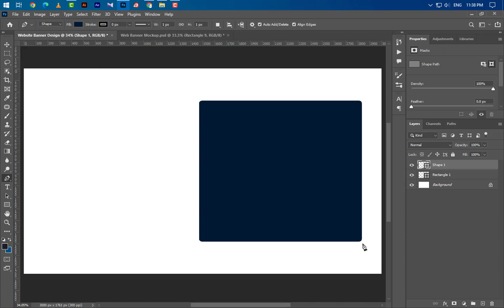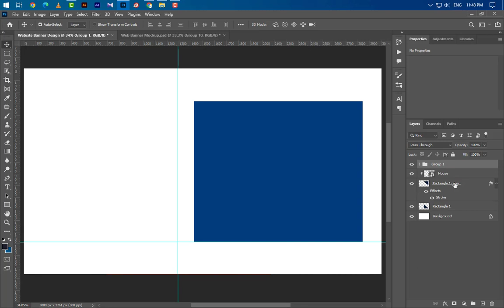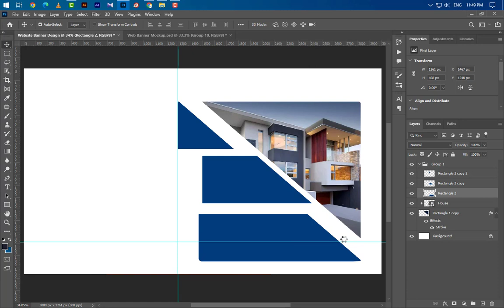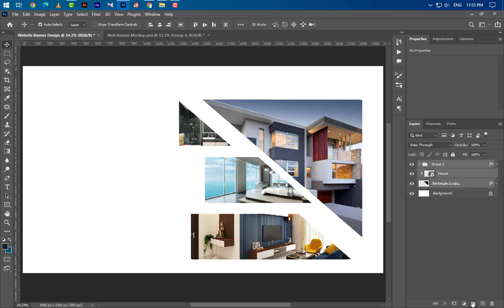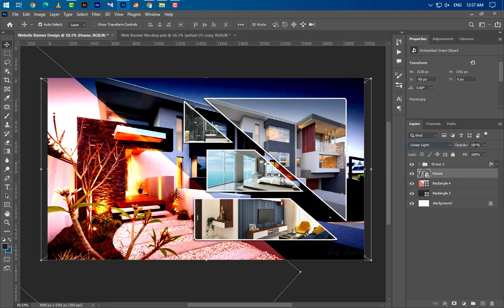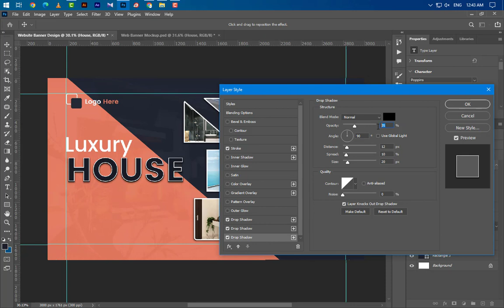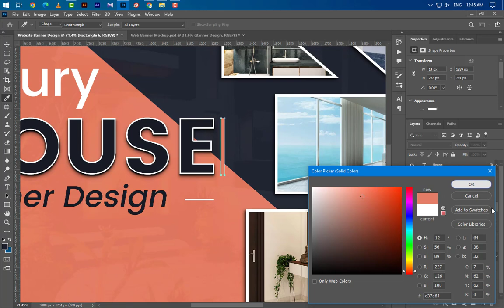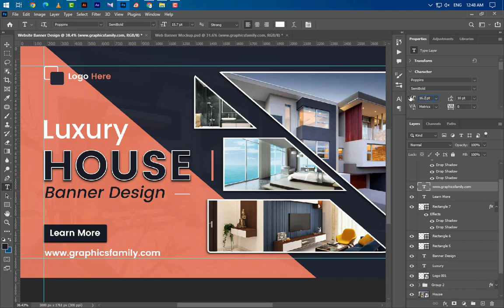Master Photoshop: Luxury House Website Template Design Tutorial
Welcome to our in-depth Photoshop tutorial where you'll master the art of designing a Luxury House Website Template! In this step-by-step guide, we'll walk you through the process of creating a visually stunning optimized template that's perfect for advertising high-end real estate.

🏡 What You'll Learn:

Design principles for luxury real estate websites
Step-by-step Photoshop techniques